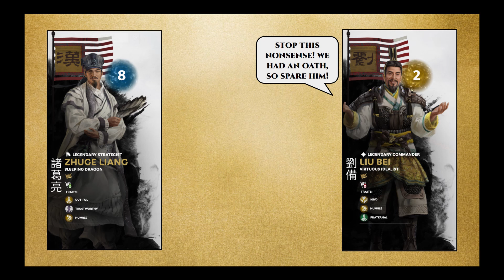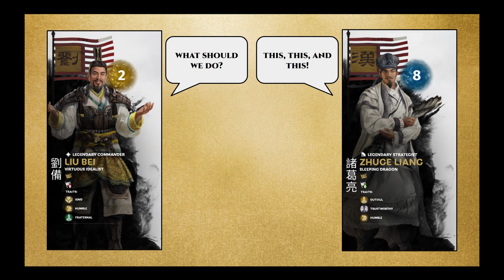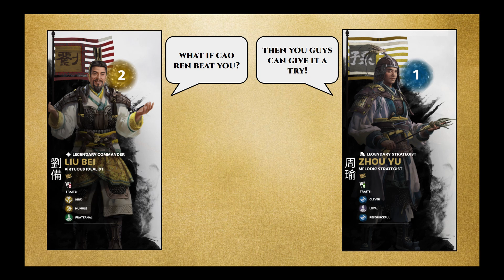Let's Talk Lore: The ChiBi Trilogy 20 The Immediate Aftermath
This episode features the immediate aftermath following Cao Cao's defeat at Chi Bi as both Zhou Yu and Liu Bei turns their eyes towards NanJun (JiangLing) while Cao Ren tries his best to hold onto NanJun.